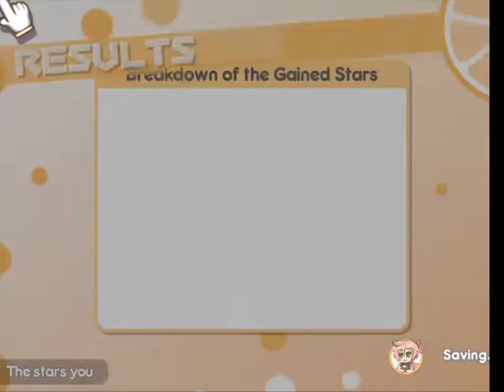Arthur | online PC Steam battle | 100% Orange Juice! 3 9 8 ~ Ideal World ~ 2022 06 10 00 02 04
no commentary

Swearers:
Quitters:
Team Cheaters etc: